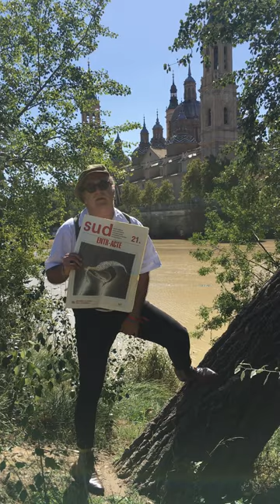francesco forlani presenta "sud", rivista internazionale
Francesco Forlani, in differita da Saragozza, presenta la rivista "SUD", cartacea e online. I numeri possono essere sfogliati e scaricati liberamente all'indirizzo

Video realizzato in occasione dell'incontro "Riviste su carta e riviste online a confronto. Materiali, problematiche, linee di ricerca e padri nobili del Novecento", a cura di Alberto D'Amico, Cetta Petrollo e Marco Giovenale. Roma, Studio Campo Boario, 27 settembre 2023